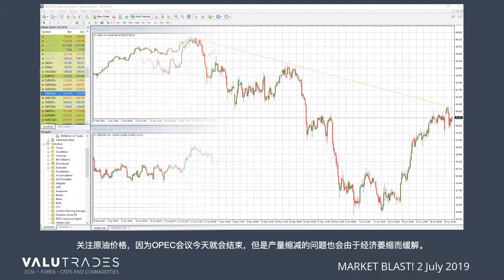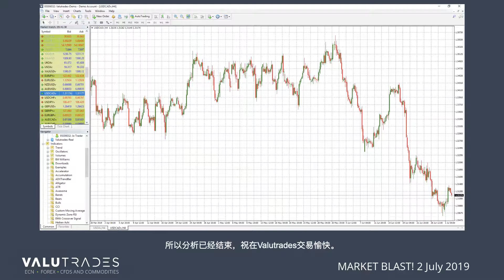Market Blast 2019年7月2日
欢迎来到本周的Market Blast。本周我们将关注USDJPY, WTI, Gold, USDCAD 和 OPEC。
上周末的G20会议给中美贸易市场带来了希望，使美元走强并创造了一些周末缺口。
然而，许多分析人士认为，随着日本央行逐渐失去控制日元的工具，日元将会升值。
那么，让我们看看价格能否填补这个空白，我们将在本周监控所有技术指标。
在经历了又一个周末的下跌后，黄金价格已从高点回落。这个差距可能无法填补，因为它突破1400美元的关键水平，如果地缘政治紧张局势减弱，我们可能会看到价格突破1385美元，以及下一个关键支撑位在1340美元。
随着石油输出国组织（OPEC）会议将在今天结束，我们将密切关注原油价格，但减产可能会被经济放缓所抵消。近期WTI价格的上涨帮助USDCAD下跌。如果你本周交易USDCAD，请留意周三和周五加拿大的贸易差额，包括美国非农就业数据和加拿大就业数据。通常，相反的数字可以在这里提供波动性，当然也包括美元货币对。